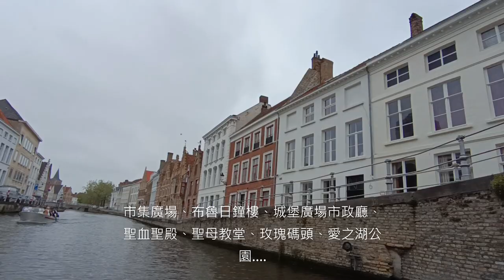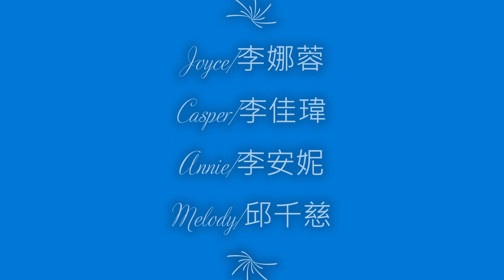比利時布魯日Brugge遊船 北方威尼斯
比利時的布魯日(bruges) 古色古香的布魯日，這座建於公元10世紀，昔日西歐最輝煌繁華的港口，由於淤塞的河道阻礙了城市的發展，卻意外地把時光鎖在了 中世紀，正因如此它可以完美地保留中世紀的完整風貌
布魯日運河遊船:
      布魯日曾經如此富有，是因為海運和貿易。布魯日靠北海很近，而且有一條狹長的港灣。布魯日同其他各地進行貿易往來，貨物到達以後，再通過城內的運河進入。現在，城內的幾條運河上已經沒有任何貿易和運輸活動，取而代之的則是遊客們的遊船。在這些蜿蜒曲折的運河上，可以看到各種角度的布魯日，特別是那些中世紀特色的紅磚房子。
嘉碩旅遊
AS Travel